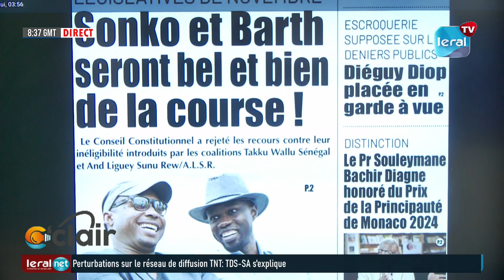Sonko ou Barth Tête de Liste ? Peu Importe, l’Essentiel est qu’ils sachent les Défis.